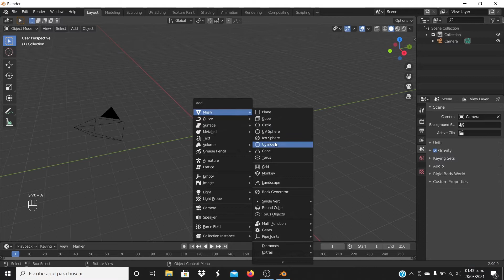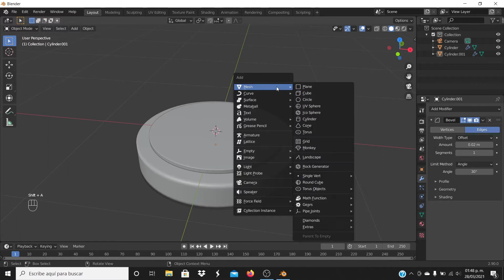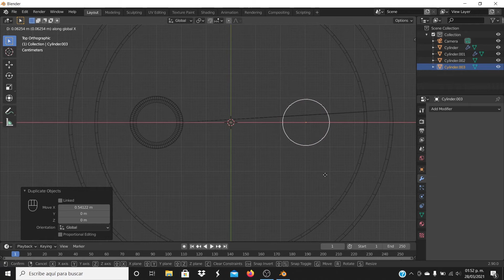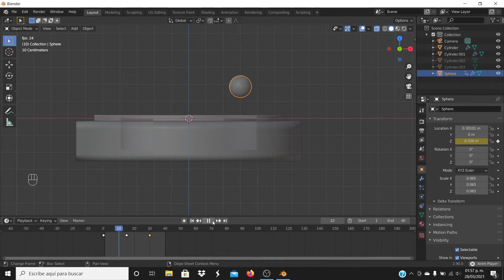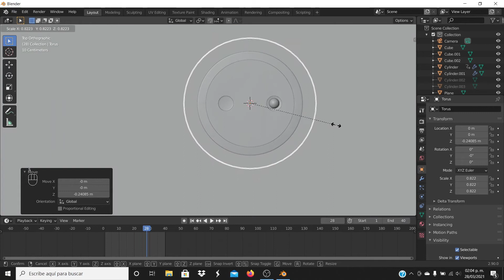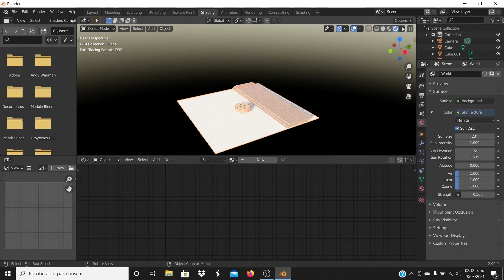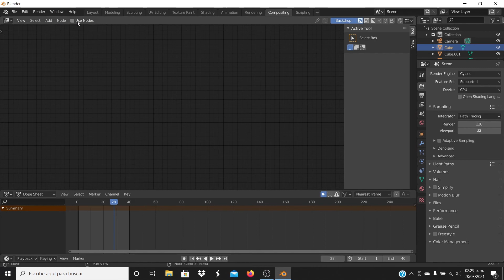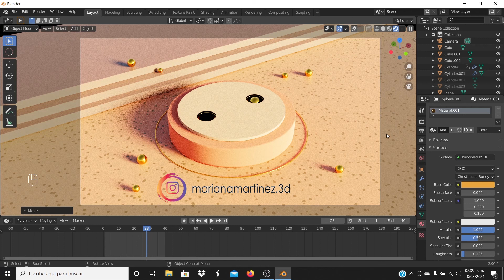Blender 3D: Rendriza rápido y sin ruido en CYCLES usando DENOISE! (Tutorial en Español)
¡Hola! En este video te enseño a renderizar una animación ("Satisfying Loop") de forma rápida y sin ruido usando el motor CYCLES en Blender.

🌟 Si quieres apoyar mi canal lo puedes hacer aportando una donación a través de PayPal ¡Te lo agradezco mucho!💕: